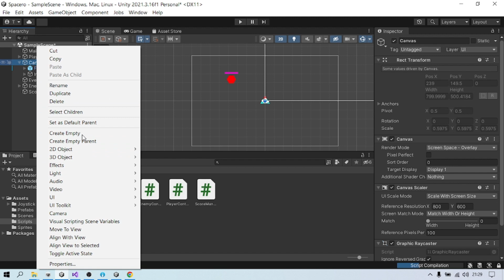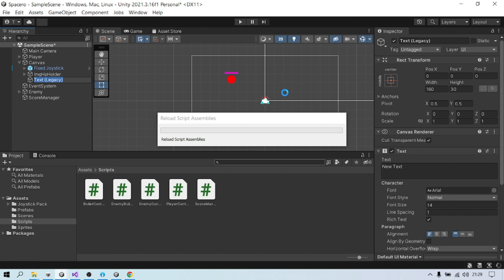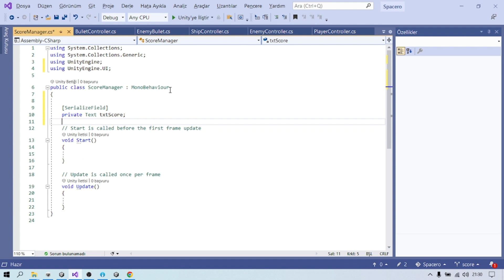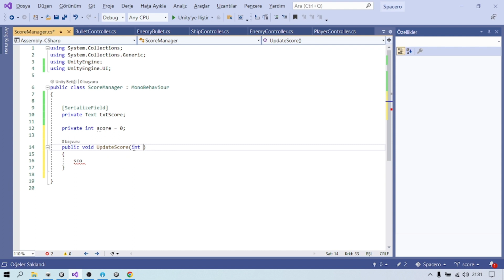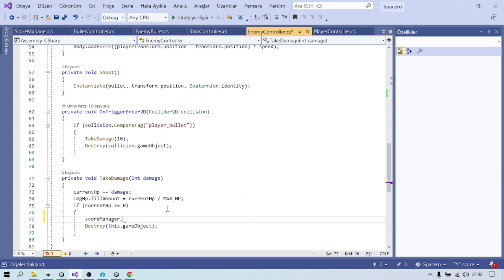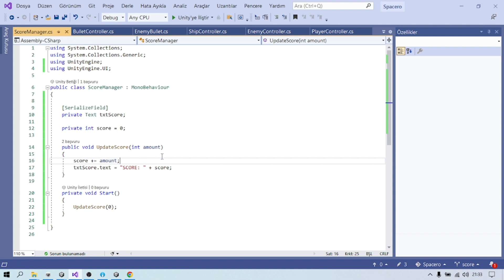Unity Oyun Yapma Dersleri Spacero: Skor UI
Skor olmazsa olmaz. Bu derste ise skorumuzu Text componentı kullarak ekrana koyduk.

Kendi 2D uzay oyununuzu Unity'de oluşturmak mı istiyorsunuz? Daha fazla aramayın! Adım adım rehberimizde size, Unity ve C# kullanarak sıfırdan bir 2D uzay oyunu nasıl oluşturabileceğinizi göstereceğiz. Kendi oyun mekaniğinizi tasarlamayı ve programlamayı, çarpıcı görseller oluşturmayı ve oyununuzu performans için optimize etmeyi öğreneceksiniz. Başlangıç seviyesinde biri veya deneyimli bir oyun geliştirici olsanız da, bu video size kendi 2D uzay oyunu fikirlerinizi hayata geçirmek için ihtiyacınız olan her şeyi verecektir. Öyleyse ne bekliyorsunuz? Şimdi oynat düğmesine basın ve kendi epik uzay maceranızı oluşturmaya başlayın!